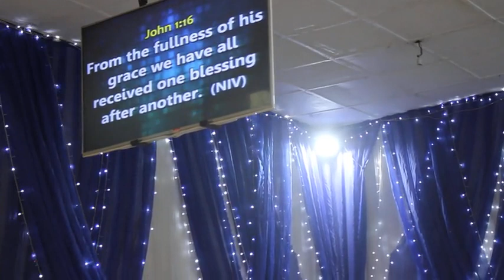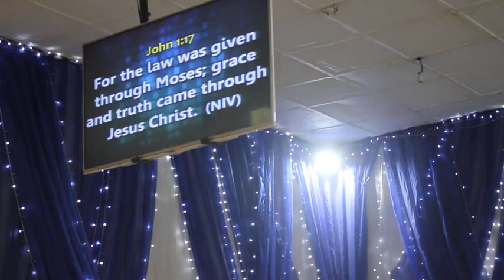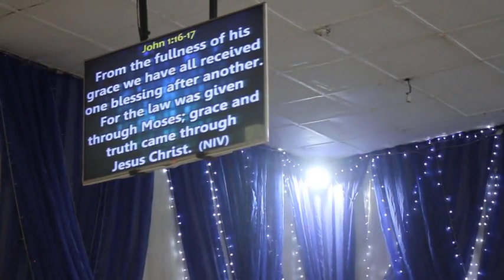Grace for Your Provision (Part 1)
Day One of our April Fasting and Prayer